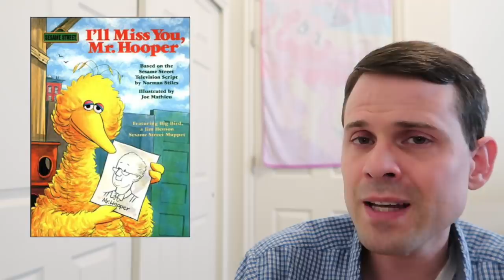"Hello Pinkie Pie" Spreading Awareness?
Like so many other companies in the Entertainment Industry, Hasbro has shifted all of their MLP Marketing, and seem to be pushing back any news of "Pony Life".